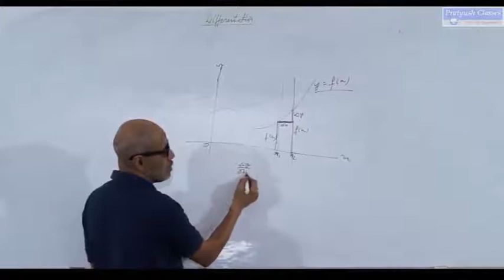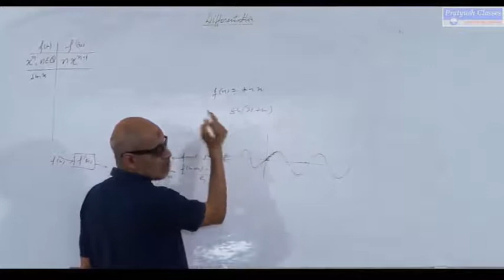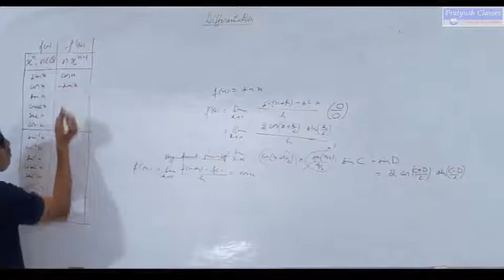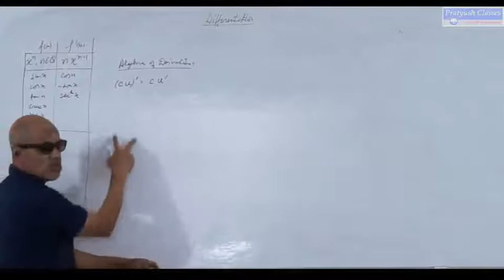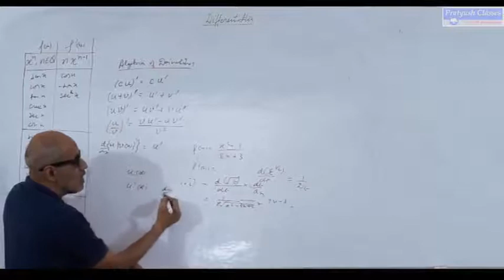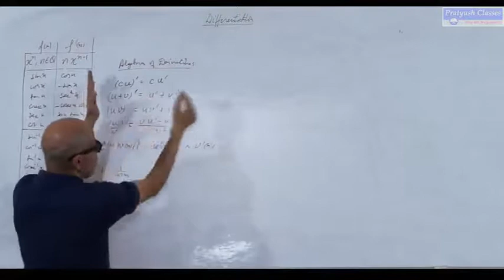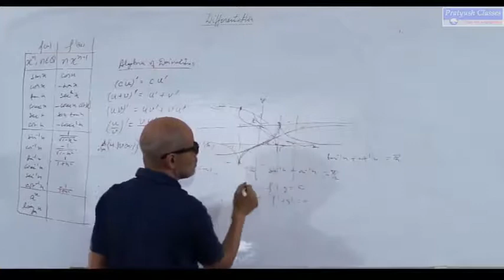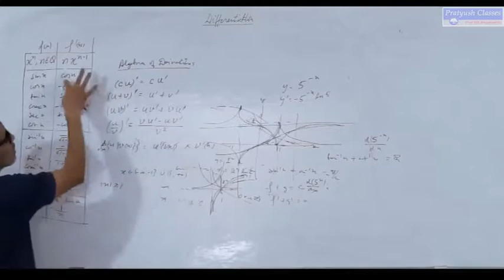01 Differentiation 01 Mathmatics by Pratyush Kumar Singh For IIT/JEE/NEET Aspirants